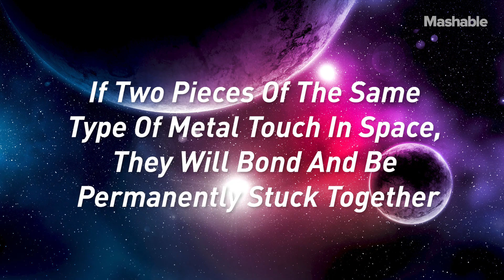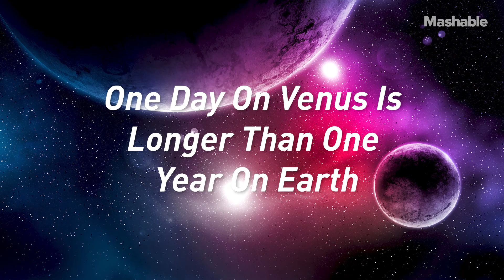Things You Never Knew About Space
With all its wonders, space holds a vast amount of interesting facts and information. We collected some facts about space that you may have not known.